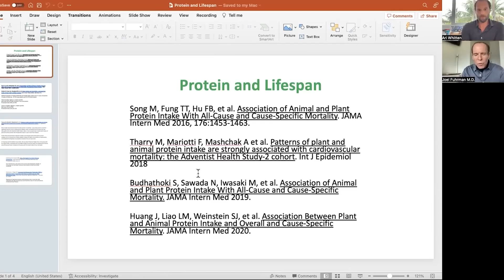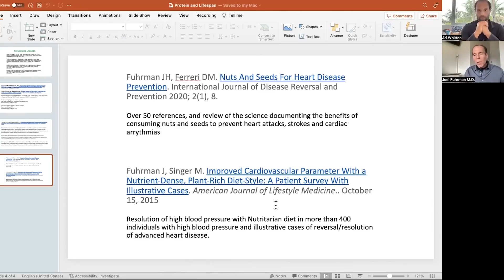Which Foods are Linked to Increased Longevity and Well-Being?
Discover how decades of scientific research definitively shows the life-extending benefits of plant-based foods, with over 20,000 studies supporting their positive impact on health outcomes. Learn why short-term testimonials can't compete with long-term scientific evidence that demonstrates a clear dose-dependent relationship between animal protein consumption and mortality rates.

🥬🚀 Join my free, 5-day Nutritarian challenge, and I’ll change the way you think about food – forever.